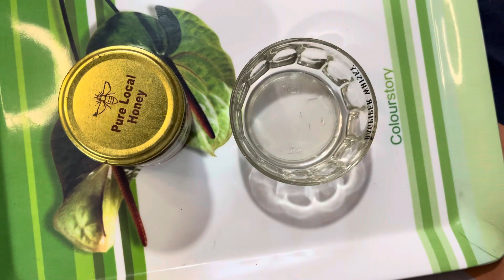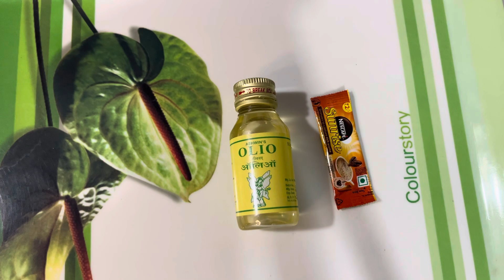थंडीत कोरड्या आणि भेगा पडणाऱ्या ओठांसाठी अगदी साधेसोपे उपाय॥ थंडीमध्ये ओंठाची काळजी कशी घ्यावी॥